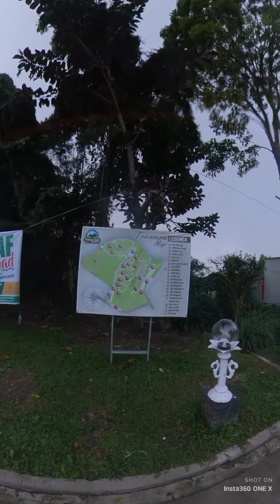A day of My Life as Father | Family Time | Celebrate Anniversary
Traveling tipis-tipis Bersama Keluarga, sekalian merayakan Ulang tahun Istri dan Anniversary.
Sangat menyenangkan dan recommended untuk keluarga yang hobi pertualangan dan dunia camping.

Wonder Park terletak di Tawangmangu Karang anyar Jawa tengah dan banyak tempat menginap dengan berbagai style dan room.